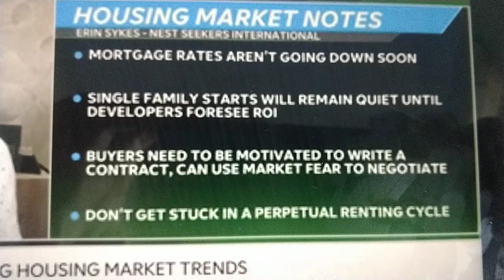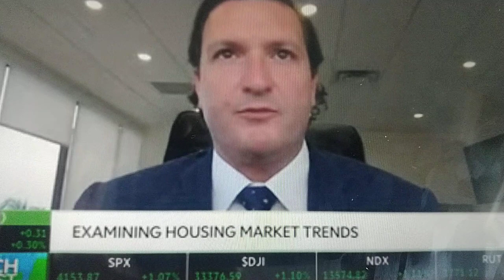Jerome Powell increased rates and now it's buyer's market